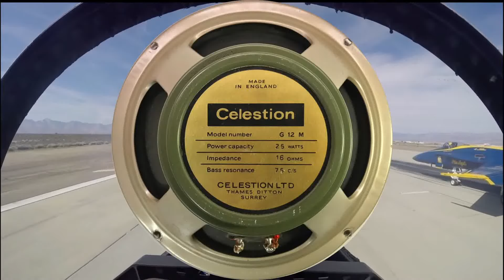Original 1968 Celestion Greenback G12M (Zeppelin)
This is a demonstration of an original 1968 celestion g12m t1221 cone code 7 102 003. Guitars are 1973 gibson les paul custom black beauty and 1967 fender telecaster. No effects just a 1971 marshall 50w, speaker played at 6 1/2 watts.